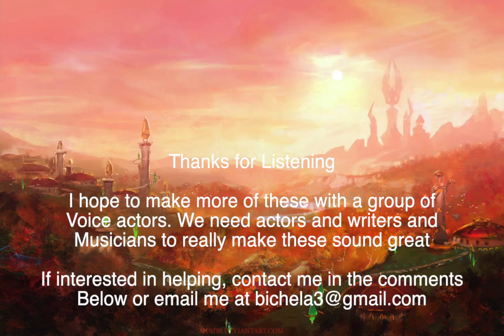Qual'thalas times episode 1, a radio serial pilot